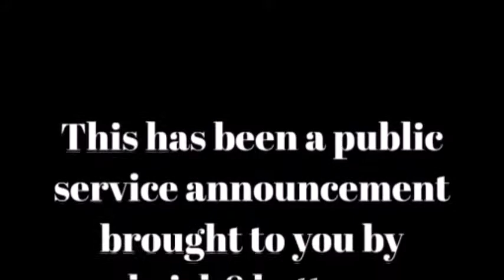This Isn't The Bellagio